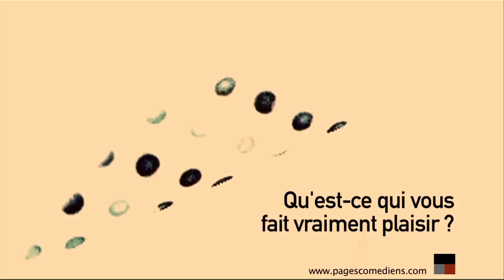Conversation avec Gérard Moulevrier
Tous les premiers lundis du mois, médiane - art & communication vous propose une conversation avec un professionnel du spectacle vivant ou de l'audiovisuel...